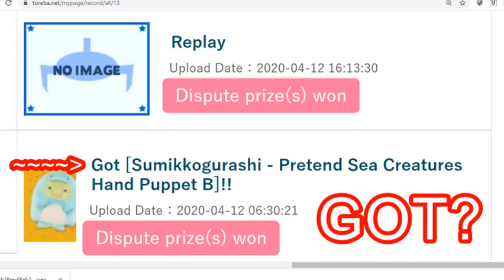Cheating Online UFO Crane Games | Plundering Prizes From Toreba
Watch Mr.E.Claws cheat Toreba.